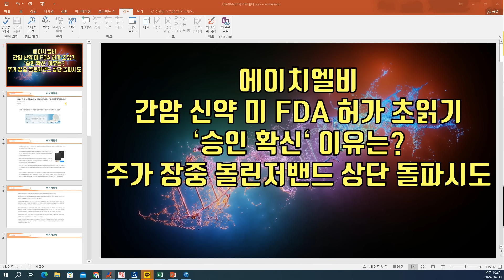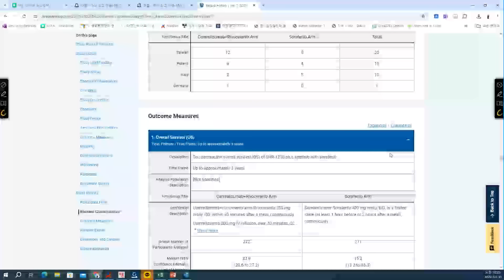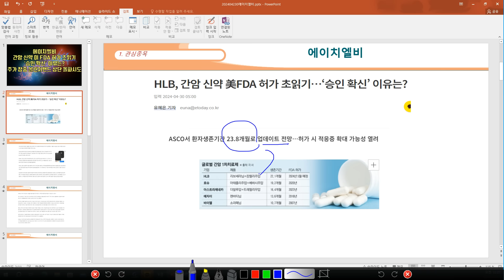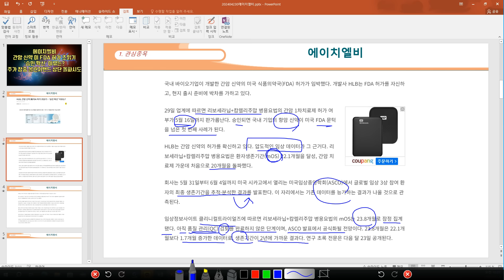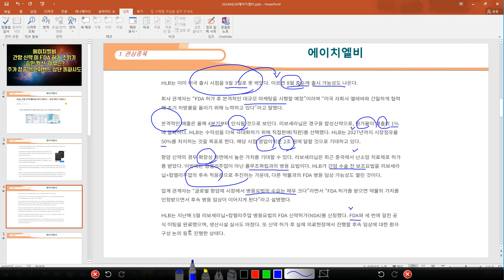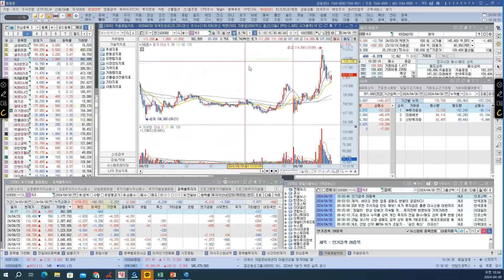[ 주식 ] 에이치엘비, 간암 신약 미 FDA 허가 초읽기 ‘승인 확신‘ 이유는? 주가 장중 볼린저밴드 상단 돌파시도